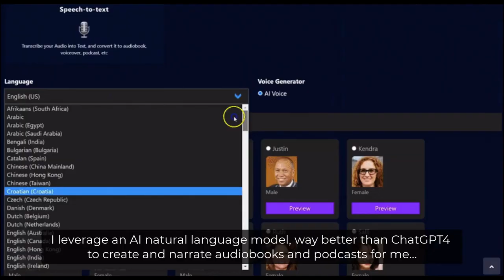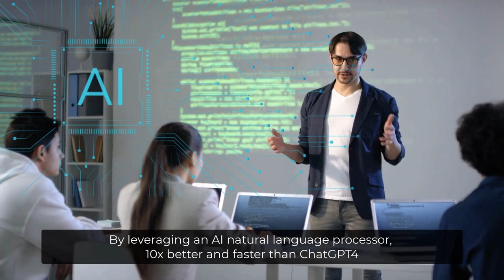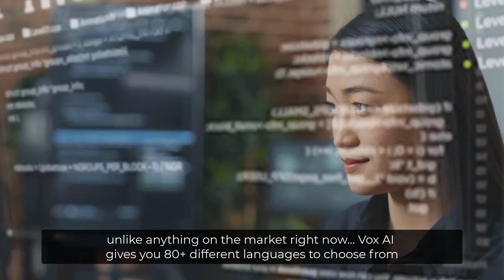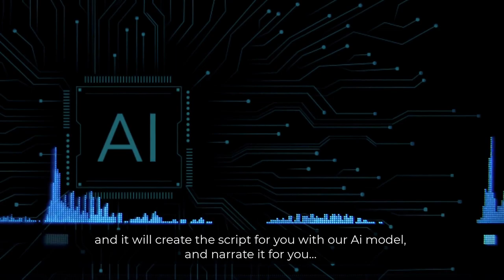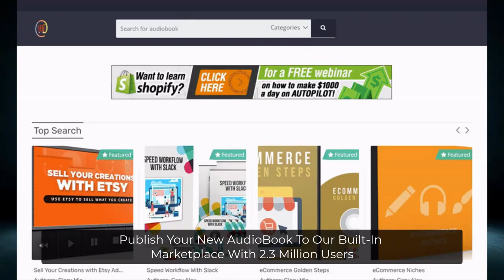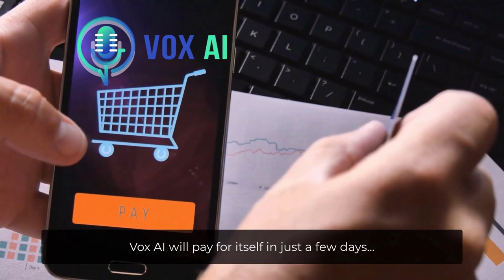VOX AI Review | Turn ANY URLs, Articles & Websites To Audiobooks & Podcast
Vox AI proudly stands as the world’s first AI application that empowers you to effortlessly create audiobooks or podcasts, utilizing an impressive collection of 660 distinct voices and supporting 80 languages. And the best part? You can accomplish all of this in 30 seconds or less.

With Vox AI at your disposal, the possibilities are endless. Generate engaging content on any topic using its cutting-edge voice command functionality and transform it into captivating audiobooks, podcasts, or voiceovers for VSL, TV commercials, webinars, sales videos, and more.

And that’s not all; Vox AI offers a built-in marketplace that facilitates seamless selling and receiving payments via multiple methods such as PayPal, Stripe, cards, and bank accounts.

When you publish your new audiobook on our marketplace, you gain access to a thriving community of 2.3 million active users, enhancing your visibility and increasing your chances of success.

Experience the convenience of creating your first audiobook within two minutes of joining Vox AI. Convert any article, website, URL, PDF, or blog effortlessly into a dynamic audiobook, podcast, VSL, or audio/music track. Moreover, you can create professional podcasts featuring human-like voices without recording.